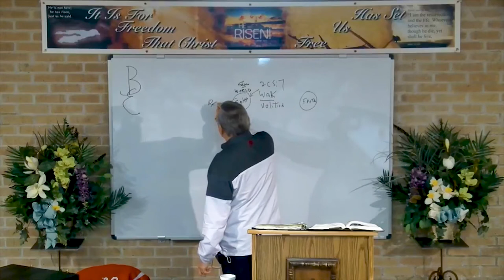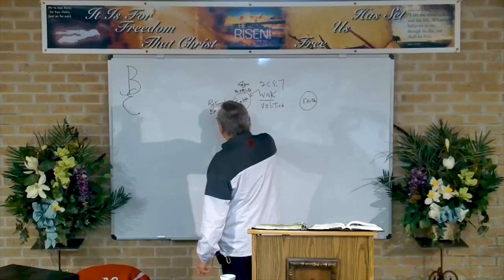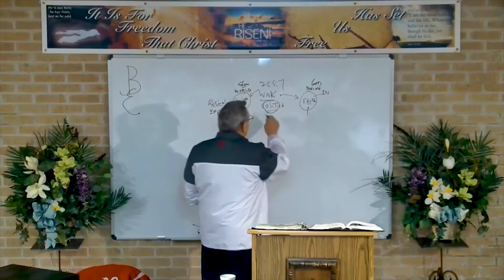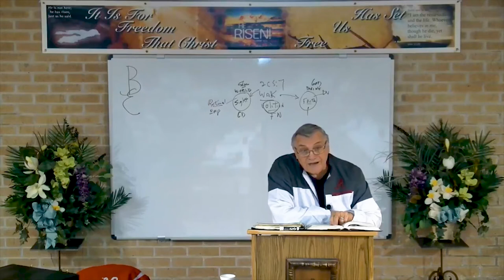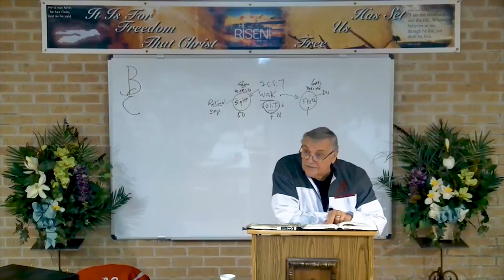DSBC - Ron Adema - Days of Noah - FREE WILL - 04/20/2021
Series:   Days of Noah

Lesson: NOAH'S ARK